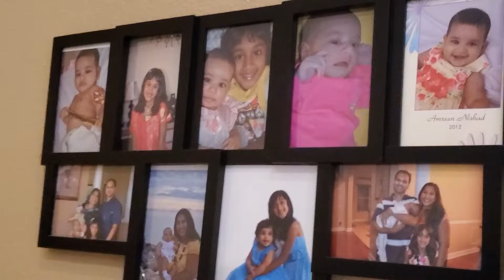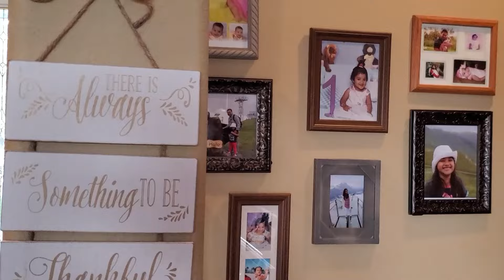USA Home Tour-EngSub |വരു കൂട്ടുകാരെ America യിലെ ഞങ്ങളുടെ സ്വപ്നവീട് കാണാം|Home Tour Malayalam Vlog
Hi Friends,

A little bit about me..My name is Sajna and I have been living in US for over 17 years. I was born and brought up in a small city called Trivandrum, Kerala India. Kerala is otherwise called God's own country. This Video is about my community in my home town Tampa, a beautiful city in South Florida.I am also giving a small tour of my home in Florida. This video is in Malayalam which is my mother tongue and I wanted to do my Vlogs mostly in Malayalam.

Our Builder is Ryland Homes and this home is 3500 Sqfeet. The house comprises of 4 bedrooms, 3 full baths, Living room, Family room, Dining Room, a Loft and a Kitchen.
This home has a open floor plan and the family room is around 26 feet high ceiling with windows everywhere.

Home has wooden floor throughout and has a Florida theme with Palm trees and a beautiful backyard.

I hope you will forgive my flaws and support me in this Journey.

Much Love
Saj